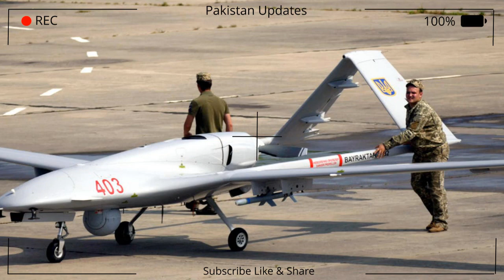Ukraine hails Turkey drone deal, Erdogan offer to mediate in Russia standoff